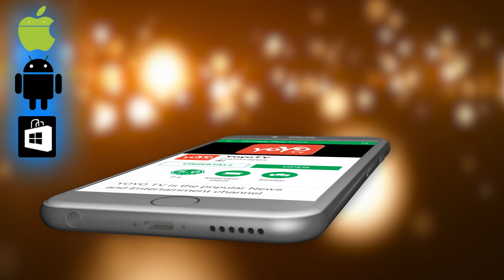ಅರವಿಂದ್ ಲಿಂಬಾವಳಿ ಪ್ರತಿಕ್ರಿಯೆ ! || Arvind Limbavali Address Media || Karnataka Politics Today News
Arvind Limbavali Address Media Karnataka Politics Today News ಅರವಿಂದ್ ಲಿಂಬಾವಳಿ ಪ್ರತಿಕ್ರಿಯೆ ! YOYO TV Kannada